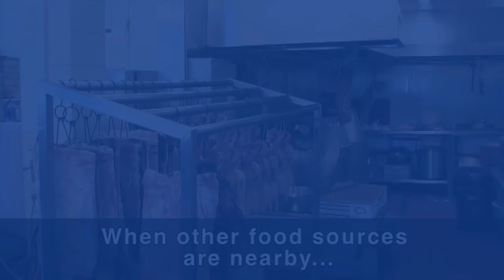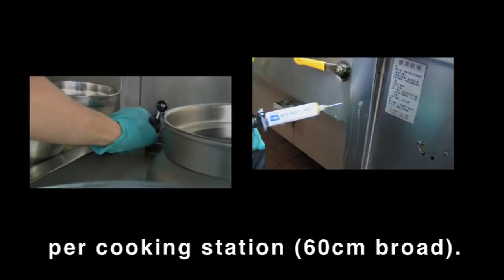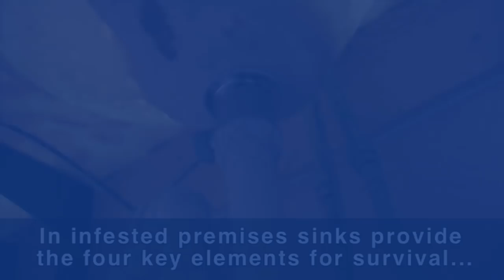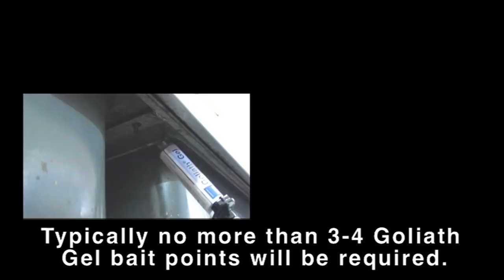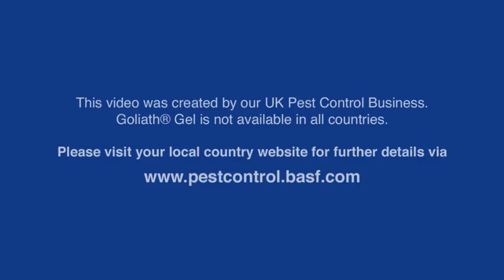Cockroach bait placement with Goliath Gel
This video reflects a cockroach gel treatment in a typical commercial kitchen. It quickly identifies the likely key harbourage sites and foraging routes.

Here we show you how to make an efficient Goliath® gel treatment, minimising both the time taken and the amount of product used but still delivering the best results.

More video downloads and product information about Goliath(R) are available on our UK

Further information on BASF's Pest Control Solutions business in other regions